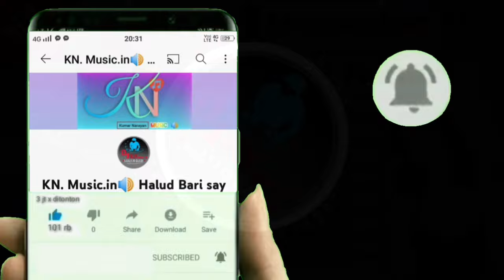Hindi 1step humming Mix 💥Dj RK Remix 💥 পুরো বাছাই করা অ্যালবাম 📌NO VOICE TAG 📌@djPowerpromix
▁ ▂ ▃ ▅ ▆ ▇ █ 𝗪𝗲𝗹𝗰𝗼𝗺𝗲 𝘁𝗼 █ ▇ ▆ ▅ ▃ ▂ ▁

🗣️•  K.Narayan Musical Recording Studio •
                           (হলুদবাড়ি সে)

  👉 KN Music Channels 🔹এর পক্ষ থেকে 🔹সমস্ত DJ lover এর জানাই🔹 আন্তরিক প্রীতি শুভেচ্ছা ও ভালোবাসা 🔹এই চ্যানেলে  আর এই Channels Vedio Songs একটু ভালোলেগে থাকলে🔹 লাইক কমেন্ট এবং শেয়ার ও সাবস্ক্রাইব করতে ভুলবেন না।

🎶Album :::Hindi 1step humming Mix 💥Dj RK Remix 💥 পুরো বাছাই করা অ্যালবাম 📌NO VOICE TAG 📌‎@Narayan7857

👉কেউ নিজেদের সেটাপ, ক্লাব ও নিজের পছন্দের গান ,স্পিকার চেক ও বিভিন্ন রকম ভয়েস অ্যাড করতে চাইলে কন্টাক্ট করুন:-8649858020

📌 Dj Mixer:- Dj RK Music Cantre

🔵ALL MUSIC UPLOAD YOUTUBE CHANNEL
happy new year 2024dj song matal dance mix
2024 matal dance dj song
picnic dj song 2024 matal dance
new hindi dj song 2024 matal dance
bhojpuri dj competition song hard bard bass competition song hindi
kn music.in
haludbari se
dj kn music.in
haludbari se
king narayan jana musical recording studio
k narayan jana musical recording studio
haludbari se
dekhali se
narayan Jana

🔵🔝TYPE THE NAME OF MUSIC TAGS
Dj_Appu _Remix
3_Step_Hindi _Humming Dance_Mix
Hindi Dance_Mix
Dj_Smc _mix
Dj_Biswajit _mix
         ______Đj_KN_Music_IN______
             _______Haludbari_______

       💟💟💟💟💟• ইতি •💟💟💟💟💟
         ✨সবাই ভালো থাকুন সুস্থ থাকুন ✨
                 🌝ভিডিওর মজা লুটন 🌝